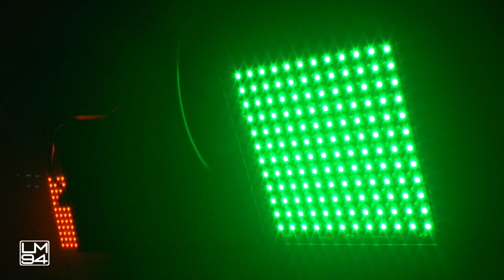LM94 Video-Test: Eurolite KLS 5050 Kompakt Lichtset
Nach langer Abstinenz melde ich mich zurück! //

KLS 5050
Komplette Lichtanlage bestehend aus 4 superflachen LED-Spots und einem Querträger mit integrierter DMX-Steuereinheit und Stativadapter
Absolutes Leichtgewicht bestens geeignet für mobilen Einsatz
Breiter Abstrahlwinkel ermöglicht eine breite und hohe Ausleuchtung auf kurzer Distanz
Lieferung erfolgt vormontiert in praktischer Transporttasche
144 SMD-5050-LEDs pro Spot
Scheinwerfer schwenk- und neigbar
DMX-gesteuerter Betrieb oder Standalone-Betrieb mit prozessorgesteuertem Farbwechsel
Master/Slave-Betrieb
Musiksteuerung über eingebautes Mikrofon mit Empfindlichkeitsregler
Bequeme Steuerung auch möglich per Fußschalter FP-1 oder IR-Fernbedienung (separat erhältliches Zubehör)
DMX512-Steuerung über jeden handelsüblichen DMX-Controller möglich
Optimiert für die Steuerung mit dem optionalen Steuerpult DMX LED Operator 4
Per DMX kann jeder Spot einzeln angesteuert werden
DMX-Funktionen: Dimmer, Automatikbetrieb, Musiksteuerung, Strobe-Effekt
Adressierung und Einstellungen über Steuereinheit mit 4-stelliger LED-Anzeige
Geeignet zur Montage auf einem Leuchten-Stativ (nicht inkl.) oder an Traversen
Schwarz lackierte Metallausführung
Ideal für Bands, Bühnen oder Alleinunterhalter
Anschlussfertig mit Netzleitung und Schutzkontaktstecker
4 Kaltgeräteausgänge zur Stromversorgung von weiteren Geräten

FAKTEN:

Spannungsversorgung: 230 V AC, 50 Hz ~
Gesamtanschlusswert: 110 W/190 VA
DMX-Steuerkanäle: 5/15/20
DMX512-Anschluss: 3-pol. XLR
Musiksteuerung: über eingebautes Mikrofon
LED-Typ: SMD 5050
Anzahl der LEDs: 576
Abstrahlwinkel: 140°
TV-Zapfen: D = 28 mm
Maße (LxBxH): 1200 x 65 x 315 mm
Maße Tasche (LxBxH): 1250 x 65 x 315 mm
Gewicht: 9 kg